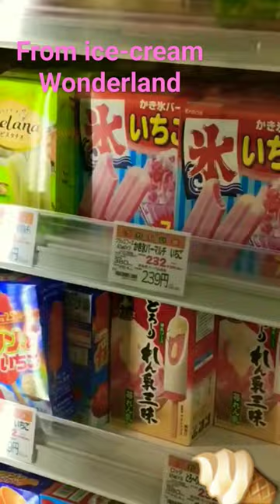cream love#diffrent ice cream#super Market ice cream Corner ♥ 🍦 ❄ 🇯🇵